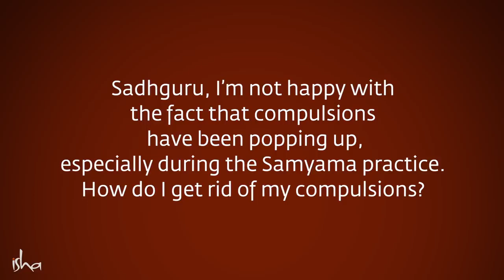What You Think is Bad Karma Can Actually Benefit You – Sadhguru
Sadhguru looks at the nature of compulsions and karma, and explains how the memory of experience can either be turned into a poison that destroys your life, or wisdom to enhance life. The choice is ours.

sadhguru
sadhguru 2019,
sadhguru speech
sadhguru latest
sadhguru 2020
sadhguru meditation
sadhguru speeches
sadhguru motivation
sadhguru shiva,
sadhguru advice
sadguru
sadhguru bangla
sadhguru live
satguru
isha foundation
yoga